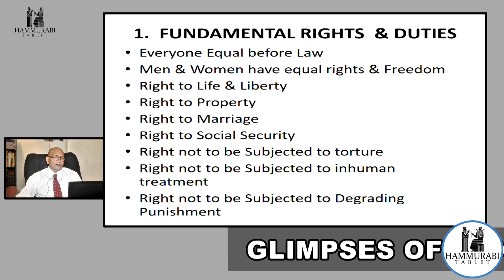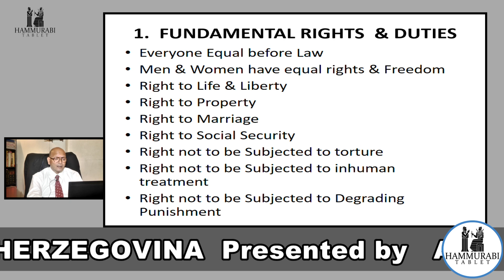Bosnia & Herzegovina-Босна и Херцеговина| Glimpses of Constitution | Epi. 2 | By Adv. Rahul Mhaskar